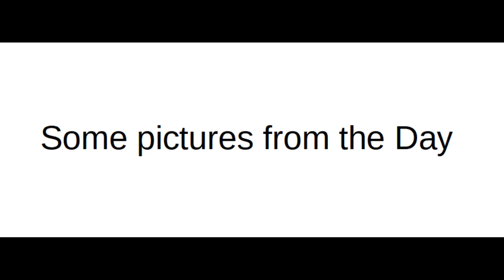Re-enactment of Battle of Hastings October 2021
This past Sunday my wife and I took a trip down to East Sussex to the battlefield of the most famous battle in Britain - the Battle of Hastings 1066. English Heritage were hosting two days of re-enactments of the battle on the very site that the battle took place on in October 1066. Featuring hundreds of re-enactors it was a fun day despite the drizzle at times!